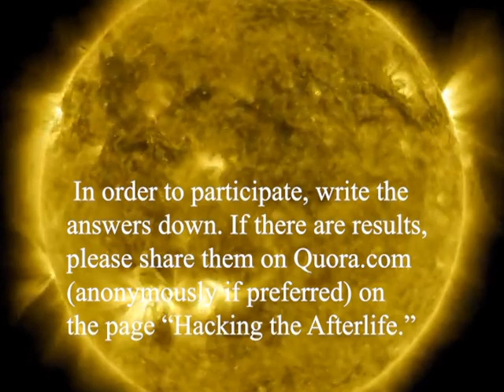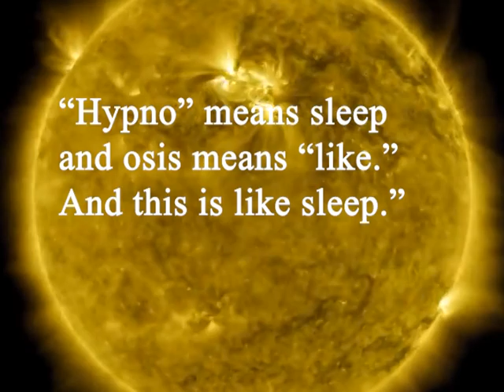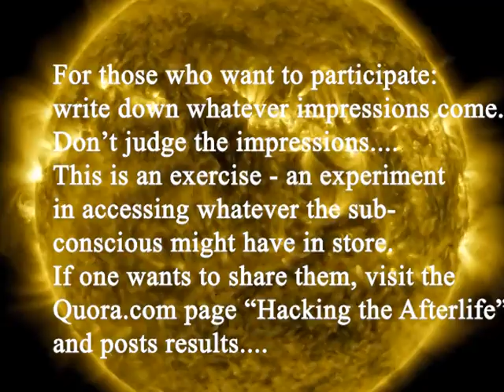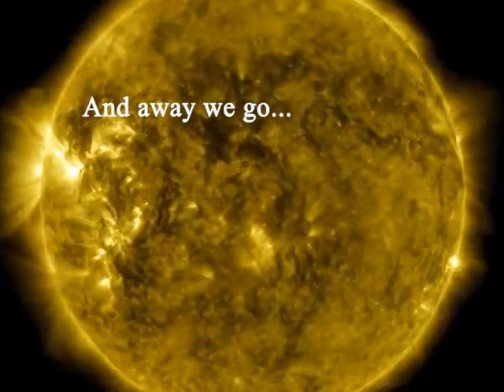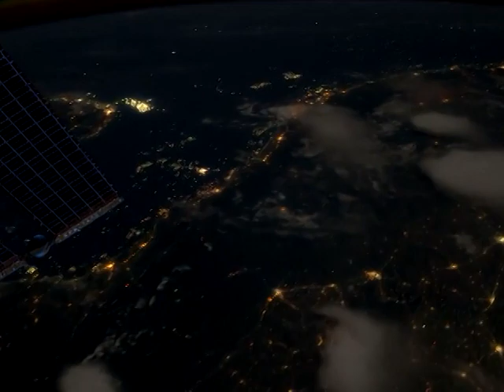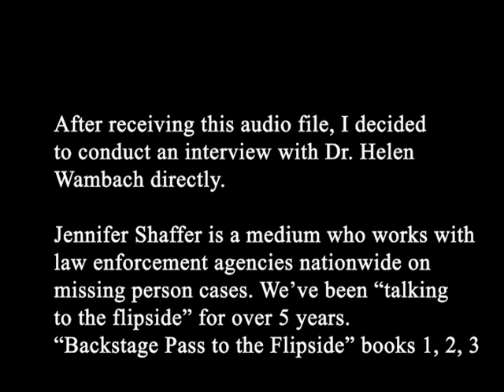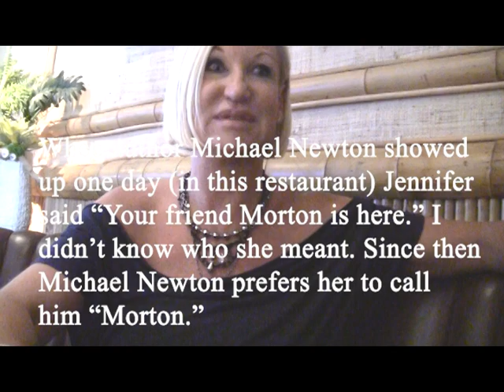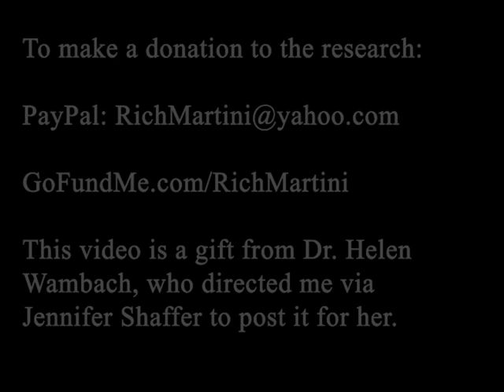Talking to Helen Wambach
*I'm told there's a glitch in this clip - it repeats at 1:15:20 - so if one is taking notes by then, there will be a "let's try that again 65 minutes in."  I missed it in the transfer, perhaps in the future will fix it. But if one is freaked out by that, then anticipate it.* Dr. Helen Wambach PhD was a clinical psychologist JFK University, she pioneered past life regression in the 1970s.  Her books contain her research, "Reliving Past Lives" and "Life Before Life." I was startled that her data was identical to Michael Newton and the Newton Institute's reports a decade later. Identical to the 100 cases I've filmed - both with people under hypnosis ("Flipside" "It's a Wonderful Afterlife" "Hacking the Afterlife") and without "Architecture of the Afterlife." I was startled when one of her friends sent me original tapes of one of her past life regression sessions.  She's a pioneer in the field - this was recorded in 1979 in Chicago by one of her pals.  She had already published "Reliving Past Lives" with 2000 cases of hypnosis - which I highly recommend reading as she uses historical records to verify their memories.  This was part of the 750 more cases she included in "Life Before Life." When this friend sent me the original tapes, I wondered what to do with them - they're a historical artifact - perhaps belong in a museum.

I asked Helen what to do with them.  Fans of flipside research know that the past 5 years I've been talking to people on the flipside directly via Jennifer Shaffer ("Backstage Pass to the Flipside" part one, two and book 3).  That footage - of us speaking directly to Helen is at the end of this piece - and why the film is 3 hours long.  It's not for the casual observer - this footage is for the serious student of past life regression, for the serious student of consciousness research, or for the person who has 3 hours in captivity due to a pandemic to open their horizons in ways they didn't think possible.

I recommend people do a past life regression with a trained hypnotherapist present - (I recommend hypnotherapists trained by the Newton Institute as I've filmed many, they have a searchable database on their website) but as she points out, we have nothing to fear from examining a dream. One can listen to this a bit at a time - the first half hour is her talking about her research and what she's learned.  The second portion is a guided regression - where people are encouraged to "write down" their impressions.

She talks about mailing in those responses - she's no longer on the planet, but I can offer my quora com forum - "Hacking the Afterlife" as a place to put those responses, or via email to me (MartiniProds at Gmail) or just think of them as a mental exercise.  No need to take it too seriously - after all we're just pretending that we can access something that's not in our conscious minds.
Hypnosis has a bad rap - because of stage hypnosis, because of Hollywood pretending it's something it is not - it's just "talking to someone who is asleep."  When they wake up they don't retain negative imagery or thoughts - they aren't toying with anything other than their higher selves.  Hypno comes from Greek - hupnos - sleep.  (as Dr. Wambach puts it) "sleep knowledge."

Having done this for so long I know guides will send folks this page if they think it's important to do so - and for those who should not be examining previous lifetimes for whatever reason (it may disrupt the path they chosen in this lifetime) they will suggest clicking away.  I will as well - if the idea of hypnosis is bothersome or in any way contrary to one's belief system - ignore this film.  Nothing can harm anyone from watching this film - I've listened to her session in detail, she is a licensed psychologist, a scientist using a technique she's used hundreds of times before.

Couple of days ago, I asked a friend of mine what I should do with this film - and he said "Why don't you ask Helen through Jennifer?" I remembered we had spoken to Helen, watched that two year old clip, and then heard Jennifer say "She's telling you to put it at the end of the project."   Well - this is the project made two years later, and since Helen was outside of time, she knew I was referring to this film even before I knew what I was referring to, because no film existed. Now it does.

Or get a copy of one of the books - the most recent being "Backstage Pass to the Flipside 3" (interviews with Jennifer) or "Architecture of the Afterlife" - interviews with people not under hypnosis accessing the flipside, their past lives, and everything that is discussed in this film.  Some people need to hear or access this information and don't have anything to donate that's fine. Think of it as a gift from Helen.